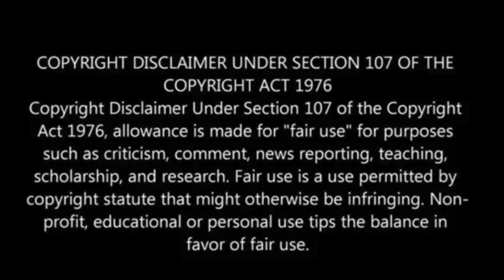Lawmakers tour site of Trump assassination attempt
Rep. Mike Kelly, chairman of the House task force investigating the July 13 assassination attempt on Donald Trump, criticized the delayed response from law enforcement when gunman Thomas Crooks was first spotted at the Butler Farm Show fairgrounds in Pennsylvania.

Despite snipers identifying Crooks 90 minutes before he opened fire, killing one and injuring two others, they awaited authorization to shoot.

Kelly questioned who was responsible for the decision-making during the incident.

The bipartisan task force, which has subpoena power, is still gathering information and interviewing officials and rally attendees to understand what went wrong, Fox News has reported.